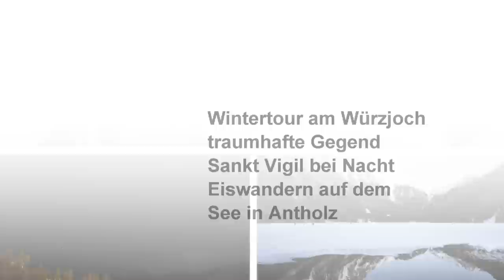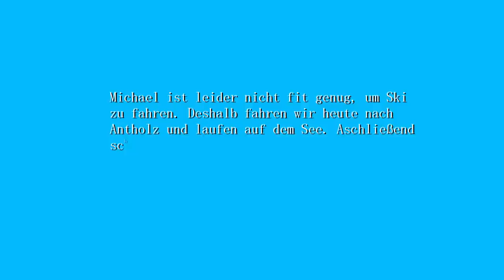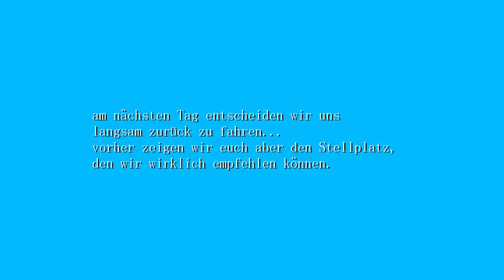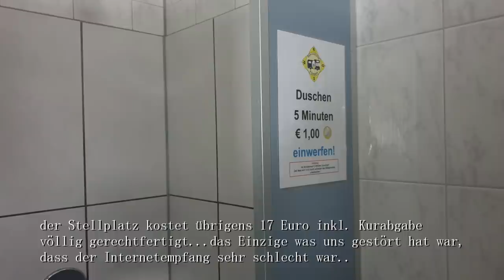Wintertour am Würzjoch - traumhafte Landschaft - Antholz - lecker Pizza -Stellplatz Füssen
Liebe Videofreunde!

Amazon Partnerlinks: